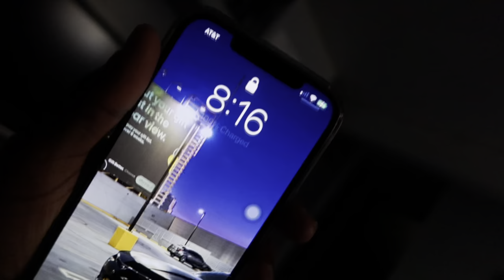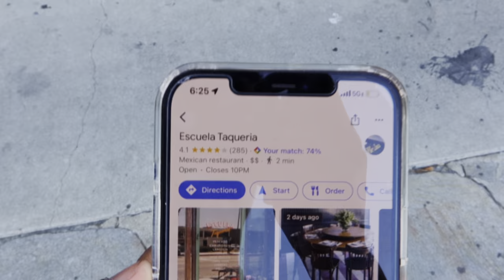My First LA Model Photoshoot | Vlog + Review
Im just getting used to making Youtube videos. I just bought my first vlogging camera and ready to make some banger videos. My channel will be based around vlogs mixed with car videos. Also give the video a thumbs up if you liked it. It will help my channel to grow.